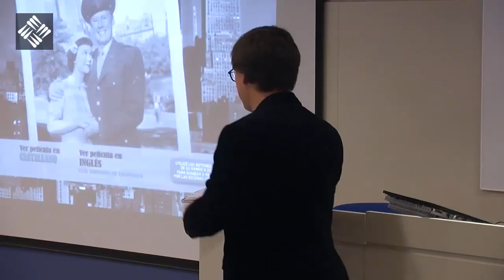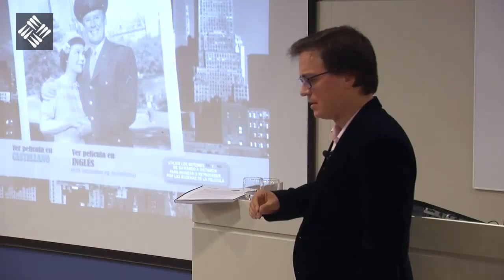V Ciclo de Cine UFV - "Miracle in the rain" - Coloquio